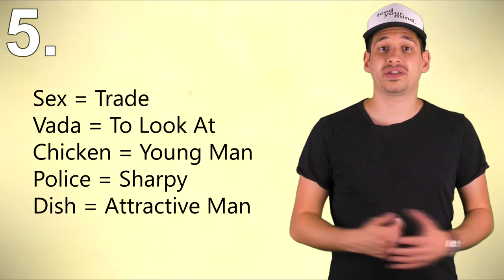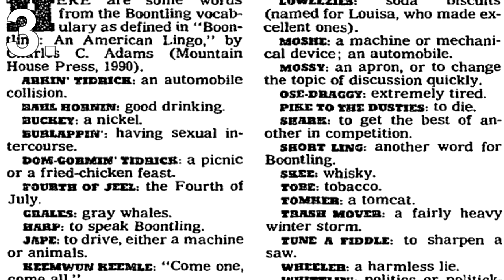5 Secret Languages You Didn't Know Exist!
I bet you didn't know these 5 languages exist!

From languages made by elite computer hackers, to a secret language for gays who didn't have any rights.

Even criminals had their own language to avoid being caught by the police!